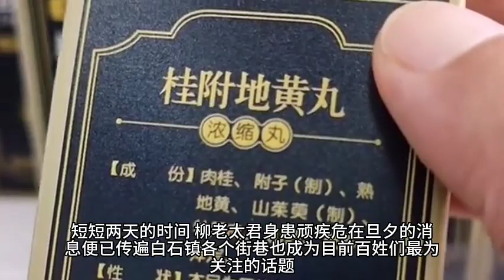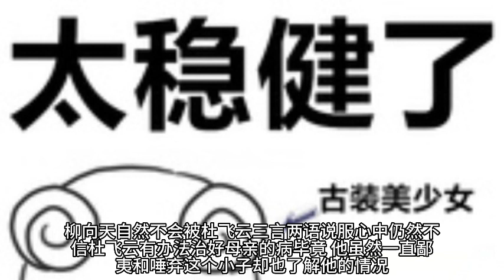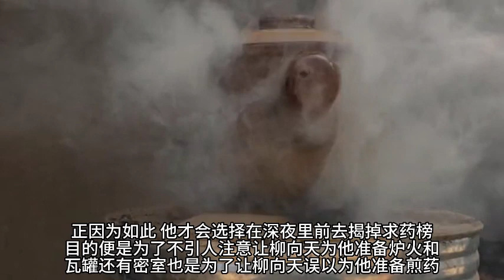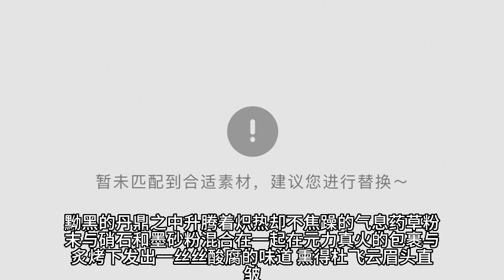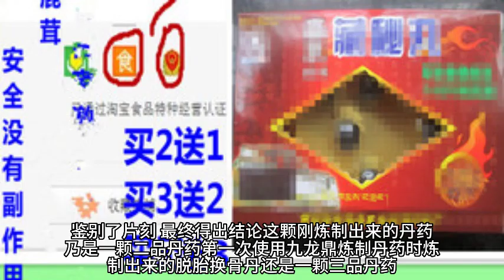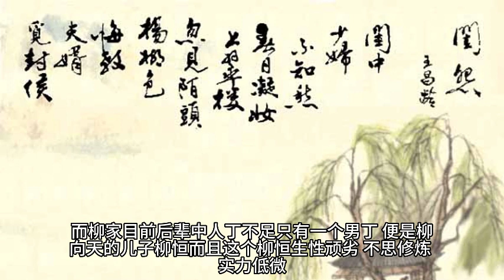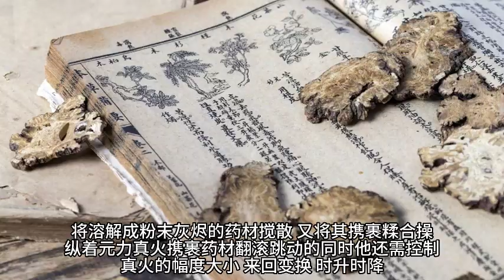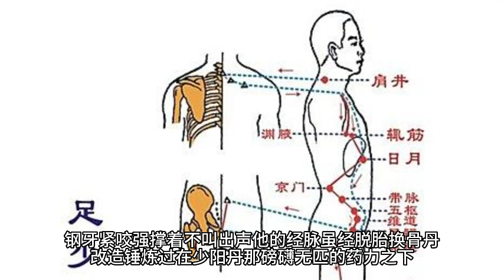《药祖》第11-15集 全本精校版 修真 仙侠 武侠 玄幻 都市 有声小说 听书 完本 全集 推荐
《药祖》 作者：何无恨
【内容简介】
　　手握至尊药鼎，成就无上药祖。
　　少年采药郎，偶然得到一尊神秘药鼎，从此踏上修仙之路。
　　药鼎之中，玄功秘法、药典丹方、天材地宝、仙田药园，应有尽有。
　　做最逆天的炼药师，炼制最完美的灵丹妙药，铸造最传奇的修士神话。
　　始于微末，崛起于风雨，最终问鼎乾坤，笑傲天下。
　　这是一段热血激昂、精彩纷呈的修仙传奇。